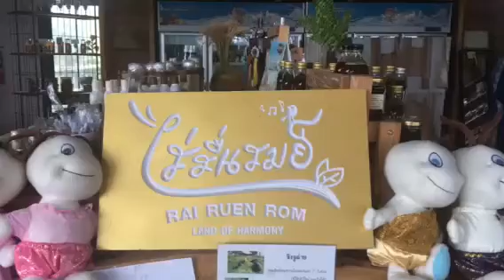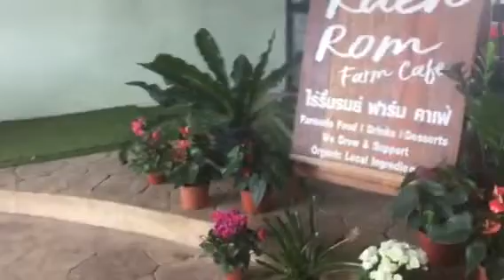ไร่รื่นรมย์.ลูกค้ามาพัก.ปีใหม่2019.Chiangrai.Thailand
มีลูกค้าจาก กทม แถวบางนา พาครอบครัว
มาเที่ยวและพัก3คืน และทำกิจกรรมหลาย
อย่าง รู้สึกดีใจ ที่ได้สนุกสนานอย่างมาก
ตลอดเวลา3คืนที่นอน รวมทั้งงานเลี้ยง
Countdown ตอนกลางคืนด้วย